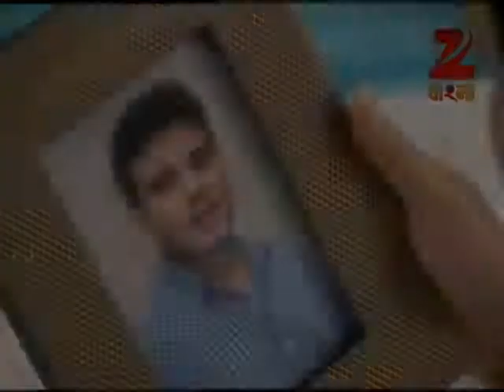Kanakanjali | Bangla Serial | Episode - 1 | Kanyakumari Mukherjee | Best scene | Zee Bangla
Story
As per Hindu custom, the newly wedded daughter throws behind a handful of rice as she leaves her maternal home to live with her husband. This ritual, called Kanakanjali, as if confirms that the daughter has paid all her debts towards her parents. Does this ritual signify a denial of responsibility the daughter has towards her parents? Or does that mean that the parents expect nothing out of their daughter anymore? The show Kanakanjali is the story of Shuvro Chowdhury and his two daughters Sreya and Jhimli. Shuvro is the proud father of four children. His elder son Probal is a textile engineer and the younger son Promit is a management graduate. Shuvro, a saree dealer by profession, has always nurtured a dream that one day Probal and Promit would carry forward his business. Shuvro seems to have the picture perfect family envied by all. Life is fantastic till the time Shuvro realizes that Probal and Promit have no interest in appreciating the much nurtured dream of their father. A time comes when the two sons almost desert their father. An emotionally and financially bankrupt father has none for support. To his surprise, Shuvro has Sreya by his side who fights to get back the lost honour of her father. Kanakanjali is the story of the relationships of a father with his daughters. It is the story of a happy family which crumbles down under the pressure of selfish interests. It is the story of a father in despair, whose honour is resurrected by his daughters. Kanakanjali, above all, is the story of two daughters who assure the parents of the Hindu patriarchal society that the daughters can become their support when they need them the most. Watch Kanakanjali every Mon to Sat at 8 pm only on Zee Bangla.